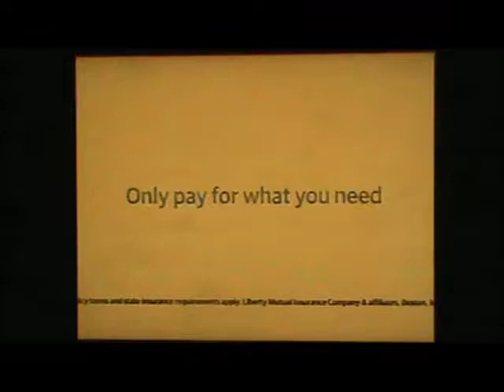CMGUS VCR CLASSIC MEME: 2020 JULY 12 LIBERTY MUTUAL SONIC LOGO JINGLE SEGUE END OF COMMERCIAL CLIP